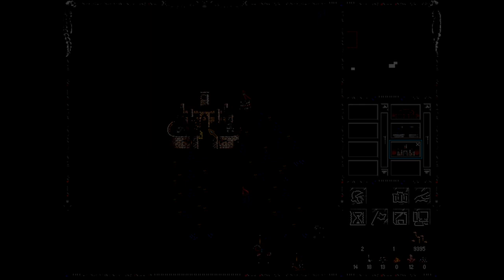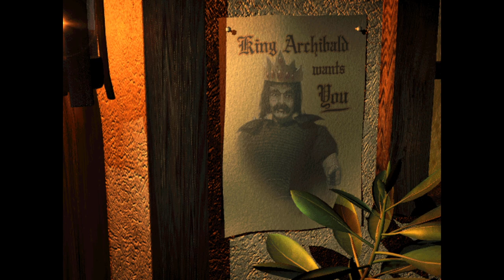Heroes 2 - Campaign - Lord Archibald #07 - Getting rekt by AI... Tough map!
Heroes of might and magic 2 - Lord Archibald Evil #07. Lets all remember this hidden gem and see from where Heroes 3 came!

00:00:00 Intro + 1st try
01:07:05 2nd try + outro